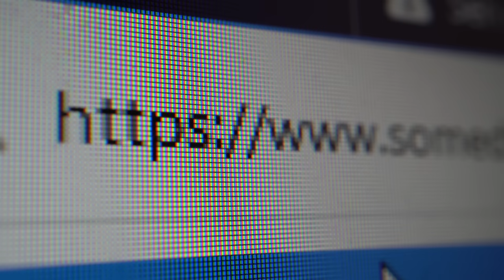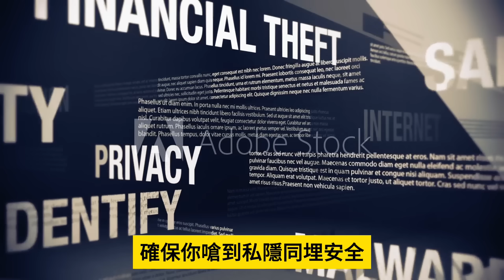1.12【香港和哈馬斯接軌？】許正宇促香港學生學習阿拉伯文，與杜拜爭奪伊斯蘭金融中心？還是方便加入真主黨胡塞武裝？@主持：Tony Choi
1.12【香港和哈馬斯接軌？】許正宇促香港學生學習阿拉伯文，與杜拜爭奪伊斯蘭金融中心？還是方便加入真主黨胡塞武裝？@主持：Tony Choi